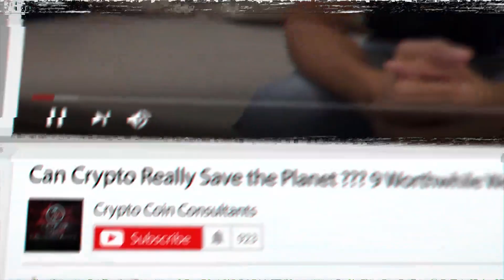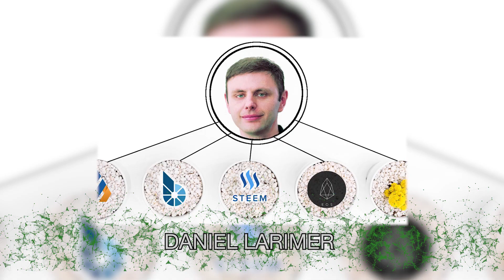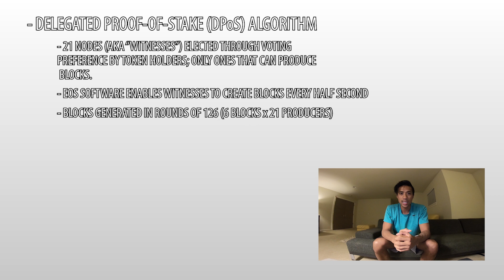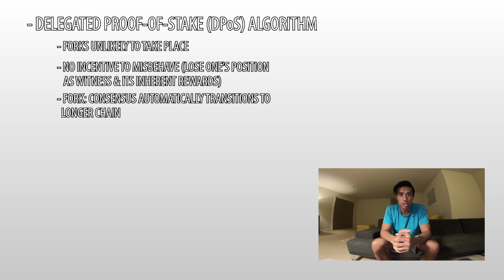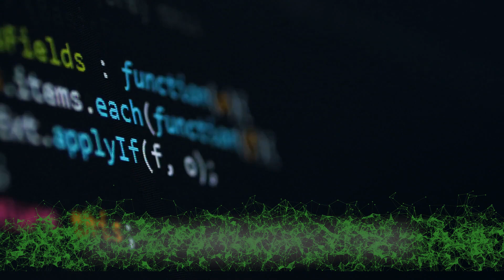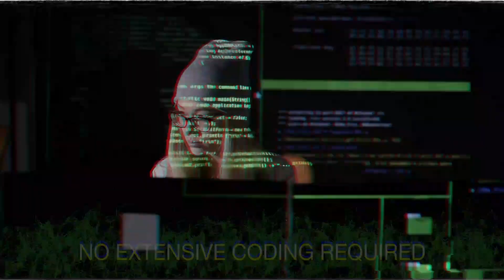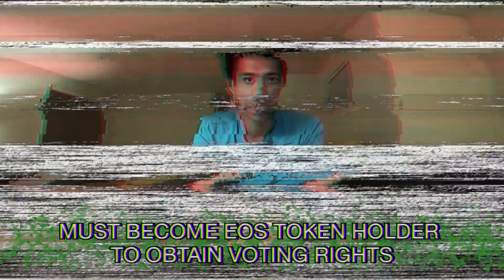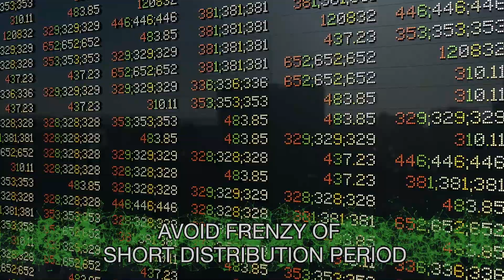Will EOS Be the End of Ethereum?!?! 10 Facts About EOS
What is EOS? EOS is blockchain based software & a platform created to support decentralized apps (aka dapps) that runs on delegated proof-of-stake consensus algorithm & was created by Dan Larimer.

When observed through this over-simplified definition, EOS may bear a resemblance to Ethereum. But there are a few key differences. Whereas Ethereum can be somewhat viewed as a global computer, EOS.io is more similar to a global operating system. EOS provides databases, accounts, authentication, asynchronous communication, and the scheduling of applications across numerous CPU cores or clusters. Through its ownership model, EOS effectively eliminates transaction fees while boasting a potential throughput of millions of transactions per second. The technological basis for its creation comes from past proven ventures such as blockchain social platform Steemit and BitShares, a decentralized asset exchange. EOS co-founder, Daniel Larimer designed the graphene blockchain technology that powers both Steemit and BitShares. He also created the Delegated Proof of Stake algorithm that lies at the heart of EOS. The backbone of EOS’ nimble construct is its Delegated Proof-of-Stake (or DPos) consensus algorithm, which is tailor-fitted to meet the performance challenges required by dapps on the blockchain. 21 nodes (also known as witnesses) are elected through voting preference by token holders, and they're the only ones that can produce blocks. The EOS software enables these witnesses to create blocks every half second. Blocks are generated in rounds of 126 (or 6 blocks times 21 producers). Forks are unlikely to take place with DPoS, as block production is encouraged to be more of a cooperative process than a competitive one. DPoS in EOS comes with an added asynchronous Byzantine Fault Tolerance algorithm, which ensures the 100% confirmation of irreversibility within 1 second. The developers’ description of the EOS software highlights that it enables the vertical and horizontal scaling of decentralized applications. EOS relies on Graphene technologyThe open-source EOS software is scheduled for release in June of 2018, and even though it'll run single threaded, it'll allegedly include the necessary data structures for future parallel execution. Asynchronous communication and parallel execution are key features to ensuring EOS’ infinite-scaling potential. Users won’t have to go through the process again once a block is irreversibly added to the blockchain. EOS.io users will be able to selectively run applications they need, and configure nodes to process data they want. It therefore wouldn’t be necessary to run social media apps if the desired process is to run an exchange. Operational maintenance of the blockchain doesn’t require the participation of every node. An added flexibility feature comes from the DPoS consensus mechanism. EOS.io has also been designed with inter-chain communication in mind, and this, in short, is achieved by facilitating the generation process for proof-of-action existence and proof-of-action sequence. EOS.io will include self-describing database schemas and self-describing interfaces, meaning blockchain data will be human-readable. It'll also support many of the known programming languages such as Rust, Solidity, and C++. It uses a declarative permission scheme that enables a finely-tuned delegation of permission across accounts. Its power becomes real on a launched blockchain that integrates with the EOS.IO software. The company currently building the EOS software has stated that it has no intention of launching any public blockchain adopting said software after its open-source release. The distinction between “software” and “platform” has been very stressed upon. EOS.IO is the software currently under development, while the EOS Platform will be used to refer to the blockchain that adopts it. On a launched blockchain using the EOS software, the EOS token was designed to follow an ownership model instead of a “rental” model, which effectively eliminates transaction fees. This model gives EOS token holders access to the network’s storage, bandwidth, and processing power proportional to the stake they hold. Increasing the volume of available network resources is achieved by purchasing more EOS tokens. This enables developers to gradually scale up their applications while also receiving reliable bandwidth and computing power. Aside from the initial purchase of EOS tokens, zero transactions fees means no network development cost. EOS tokens also constitute a tool used in the voting process that decides which nodes will become block producers. It’s necessary to become an EOS token holder in order to obtain voting rights.